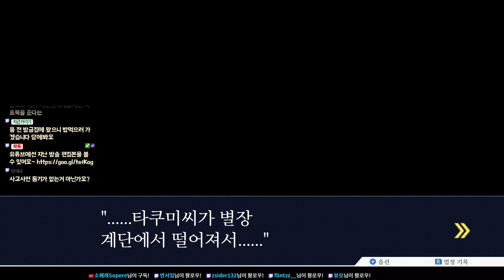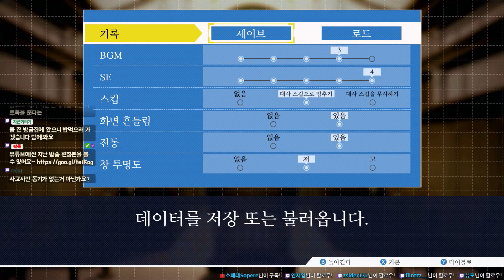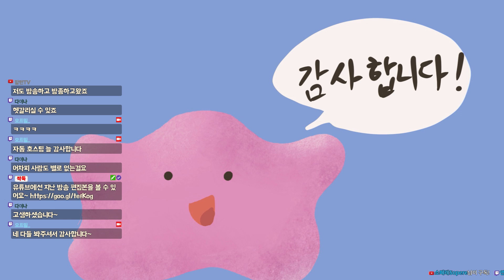(2년 전 영상) [역전재판1] 제3화 『역전의 토노사맨』 3일째 법정~최종화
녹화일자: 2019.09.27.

2년 전 영상이다보니 발성이나 방송세팅이 지금이랑 많이 다르네요ㅋㅋ